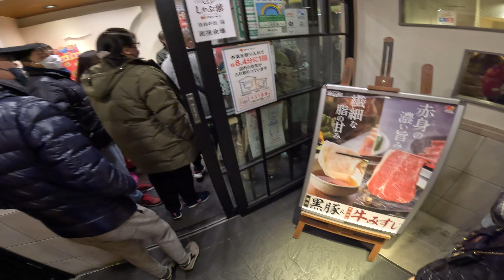Japan Vlog | Kichijoji - Tokyo's Trendiest Neighborhood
Kichijoji is a vibrant neighborhood located in the western part of Tokyo, known for its unique blend of culture, nature, and entertainment. The area is home to several parks, including the popular Inokashira Park, which features a scenic lake and attracts visitors for cherry blossom viewing in the spring.

Kichijoji also boasts a variety of restaurants, cafes, and bars, serving everything from traditional Japanese cuisine to international dishes. The area is also known for its shopping, with several malls and boutique stores offering a mix of high-end and affordable fashion. The neighborhood is also a hub for arts and culture, with several theaters, galleries, and live music venues. Kichijoji is a must-visit destination for anyone looking for a unique Tokyo experience.

Video shot using GoPro HERO11 Black

Composer: Yuchi Lu & WuZuhao